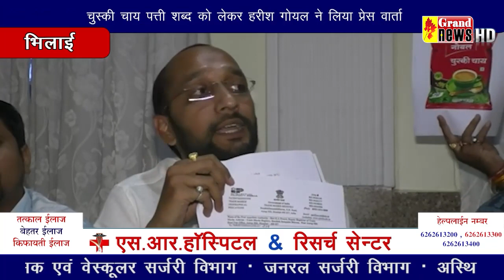चुस्की चाय पत्ती शब्द को लेकर हरीश गोयल ने लिया पत्रकार वार्ता